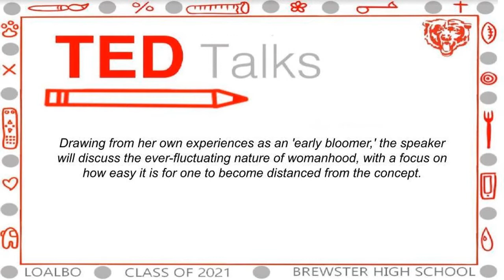Exploring the Wilting Women of History - Mature Content Warning by Diana Vink